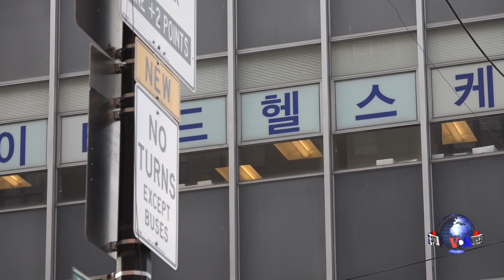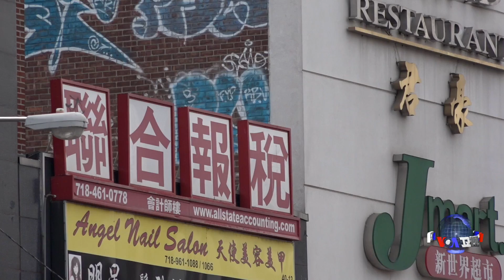纽约人对川普新移民议案多不表赞同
川普总统和共和党议员公布的减少合法移民的新移民提案，在移民城市的纽约可能会遭遇反弹。有纽约州众议员称此提案不代表纽约人所希望的美国方向，表示要确保所有人都有实现美国梦的平等机会。